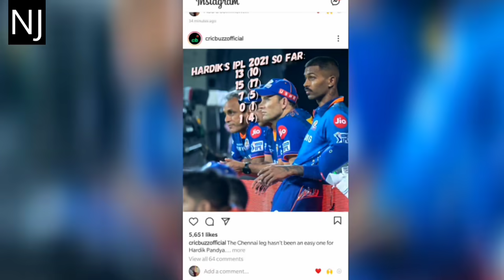Rohit Sharma Angry Reaction On Hardik & Krunal Pandya Performance,Rohit को आया गुस्सा कहा इसलिए हारे